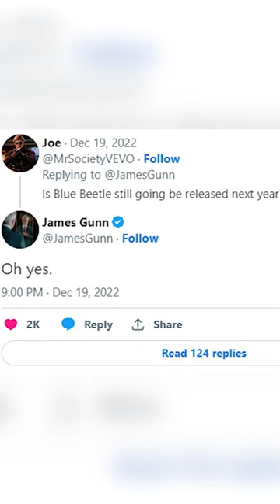DC's Blue Beetle Movie Is Still Releasing in 2023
DC Studios co-head James Gunn assures that the studio's anticipated Blue Beetle movie is still on track to hit theaters in 2023.